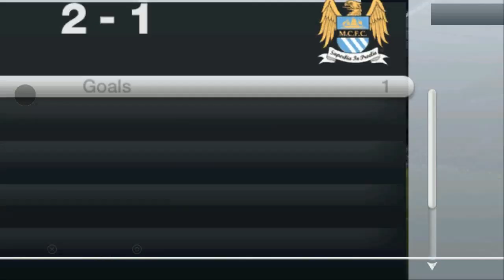FIFA 14 PS Vita - Online # 5 : New Castle Utd vs Manchester City on 8 Sep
FIFA 14 Head to Head match for PS Vita gamer

Don't forget to change 720P :D